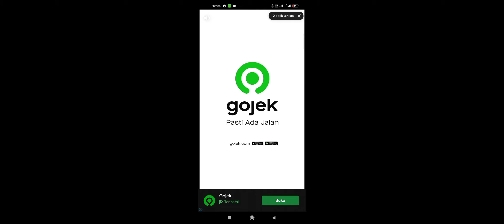nanii?? ultraman mega?!